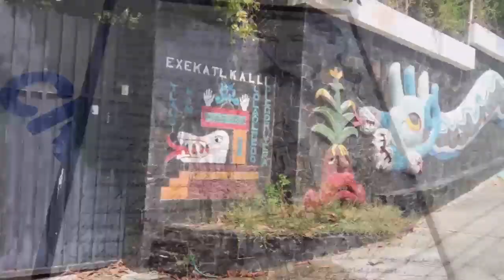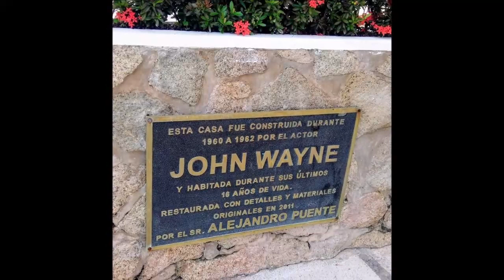04-11-2021 - OUT OFF THE BEATEN PATH TOUR in ACAPULCO by Jesus, Jose Mario & Rudy